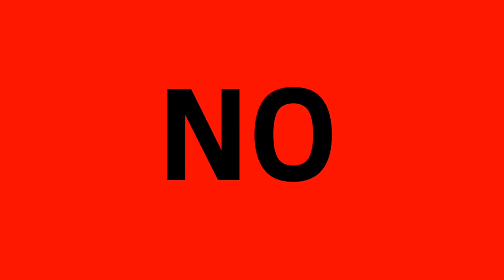Do I I Like COPPA?